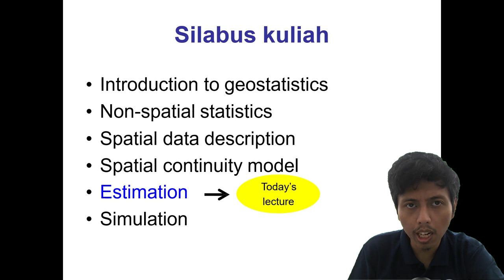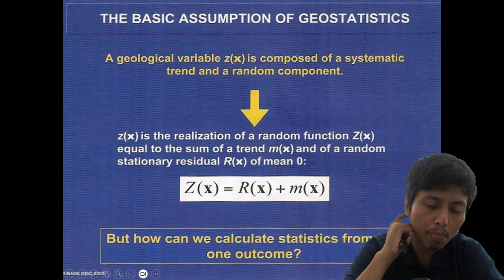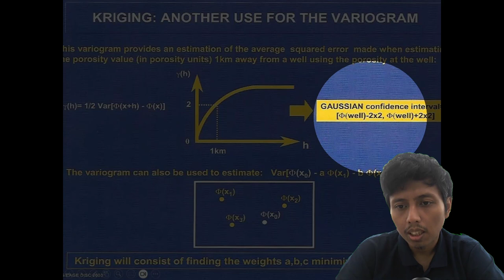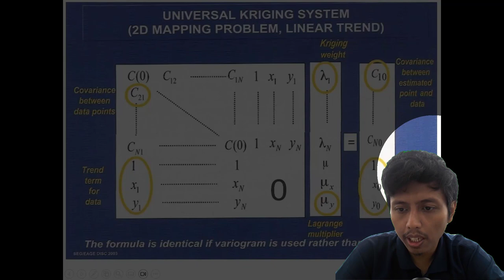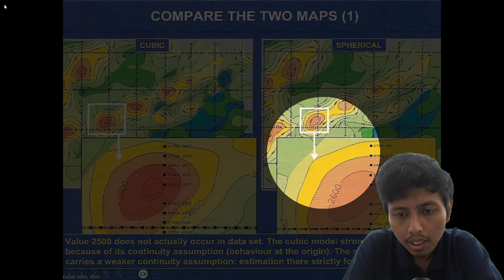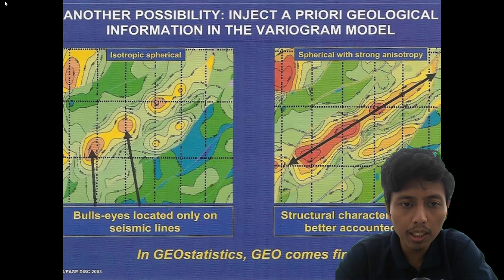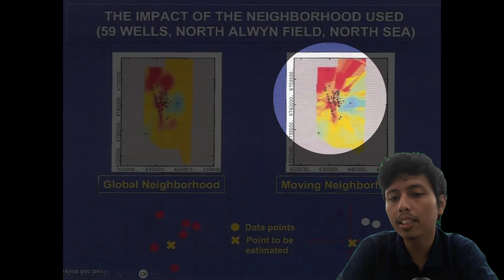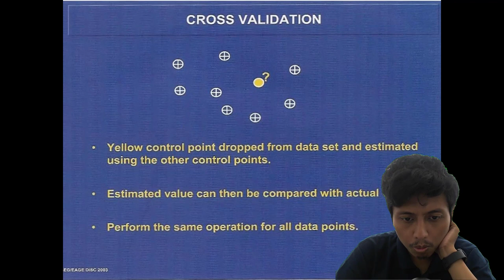Geostatistik – Kriging Estimation Part 1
Kali ini materi perkuliahan daring (PJJ) akan diisi kembali oleh materi perkuliahan dari kelas Geostatistik. Materi ini akan dijelaskan oleh salah satu dosen program studi S1 Teknik Geologi UNMUL yaitu Muhammad Rizqy Septyandy, M.T. Tema untuk pekan ini adalah Kriging Estimation Part 1. Pada video ini akan dibahas mengenai stationary, point estimation algorithms, weighted linear combinations, dan global and local estimation. Jadi tunggu apa lagi. Mari dinikmati suguhan kuliah daring ini sambil mengisi waktu di rumah. Apabila ada pertanyaan silakan tuliskan di kolom komentar.